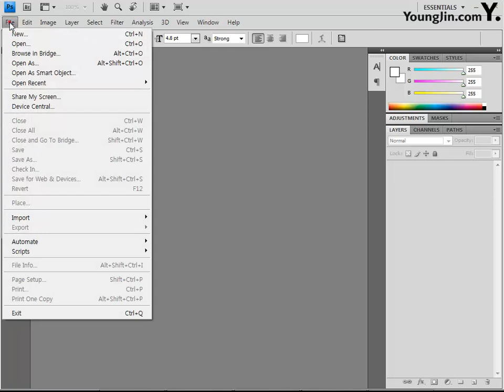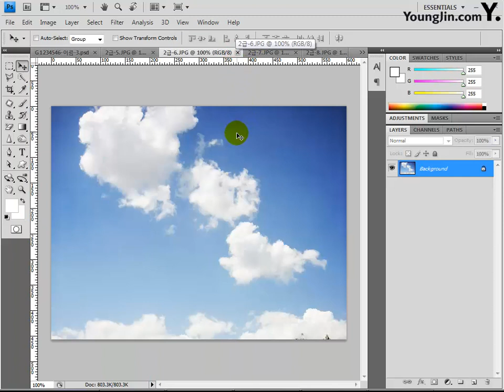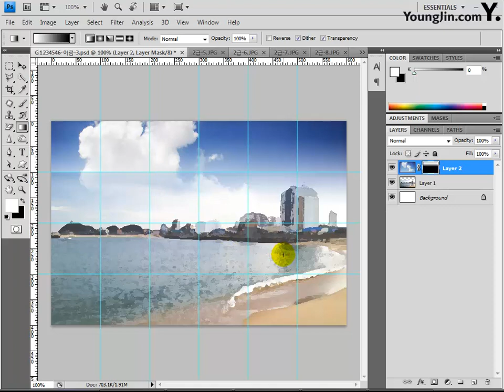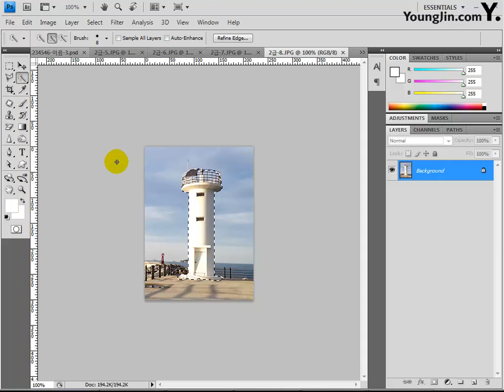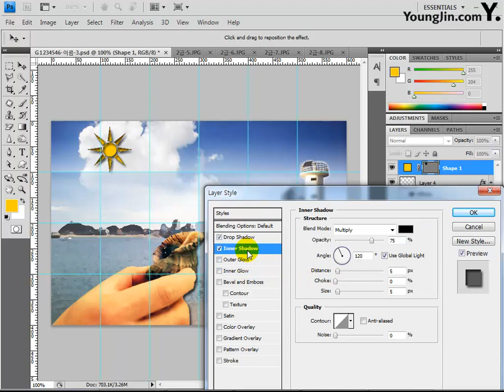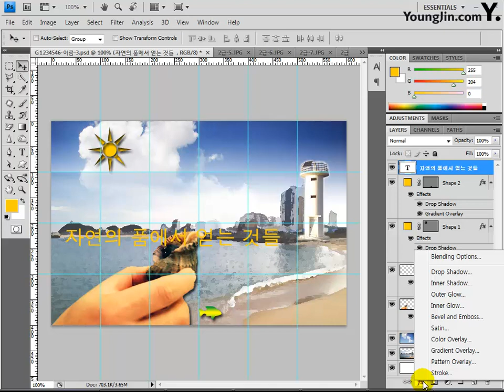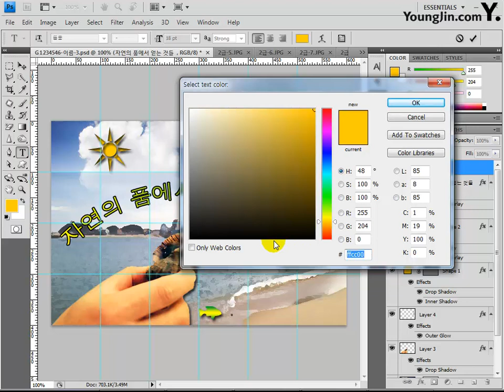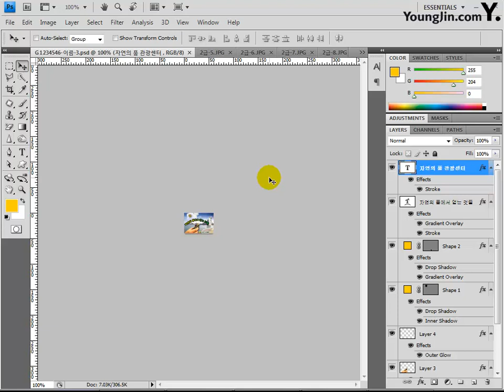[조교연 저] Part04 - 03 사진편집